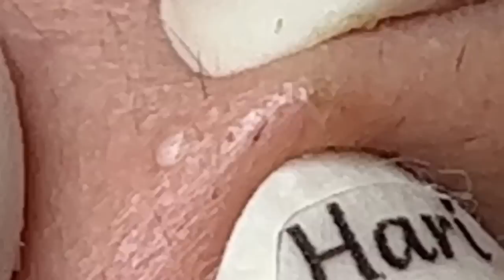𝐆𝐨𝐨𝐝 𝐓𝐢𝐦𝐞 𝐓𝐨 𝐖𝐨𝐫𝐤 𝐂𝐚𝐥𝐦 𝐓𝐡𝐢𝐧𝐠𝐬 #0398